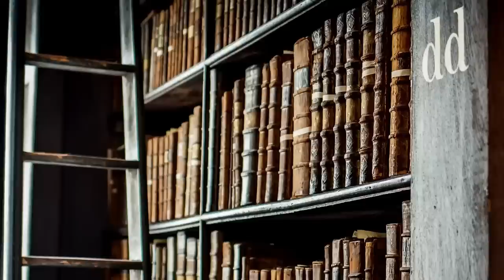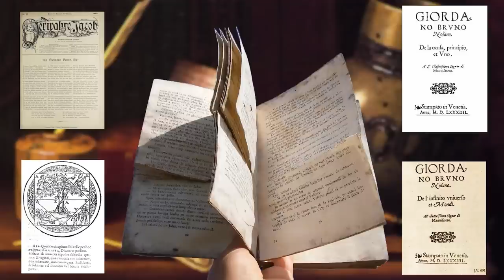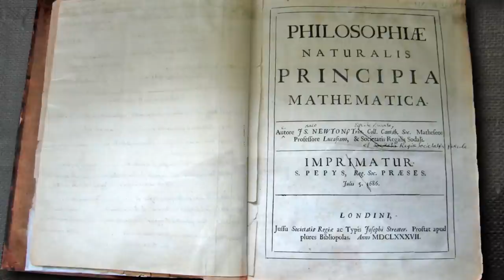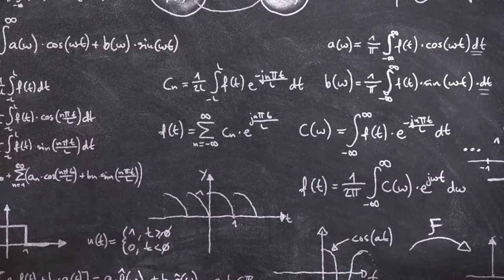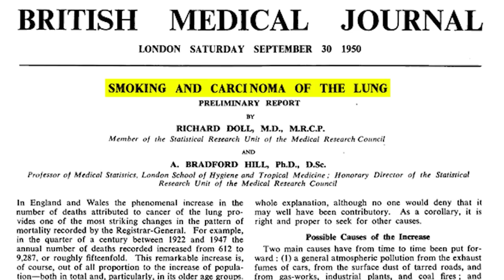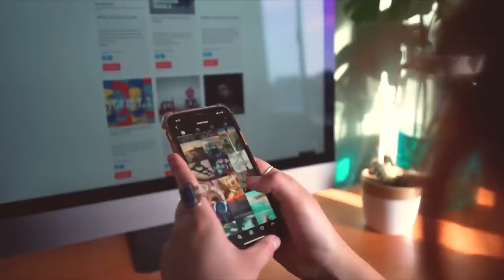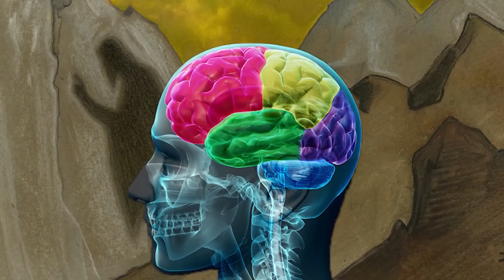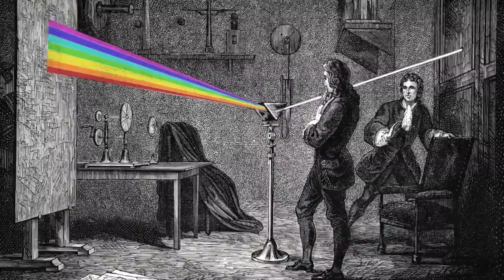Bilim Bir Dine Mi Dönüşüyor? / Paranın Kontrolünde Ana Akım Bilim Sorunu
Günümüzde bilim onu yönlendiren güç sahipleri tarafından kabuk değiştirip git gide ana akım bilim adı altında bir inanca doğru dönüşmeye ve insanları kötü şekilde kontrol etmeye başladı. Peki bu hale nasıl geldik bu sorunun cevabını birlikte bulacağız.

Bölümler
0:00 Giriş
1:24 Romanın Çöküşü ve Karanlık Çağlar
7:30 Rönesans ve Newton
9:40 Yozlaşmış Ana Akım Bilimin Doğuşu
19:42 Bilimin bir inanca dönüştürülmesi

Bazı Kaynaklar